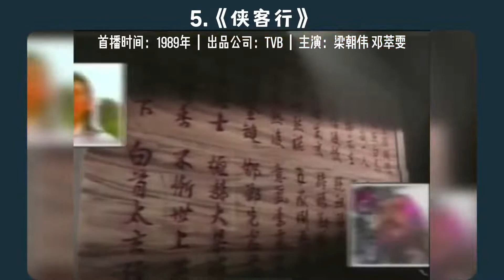【终极评选】80年代十大现象级港剧